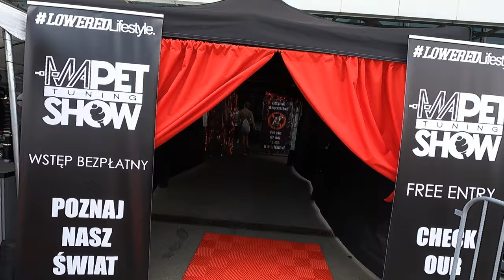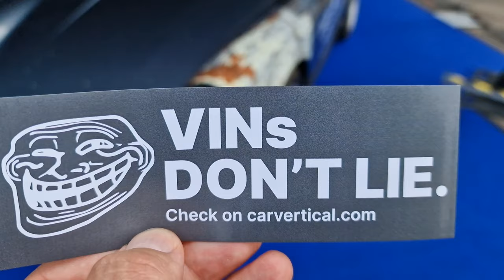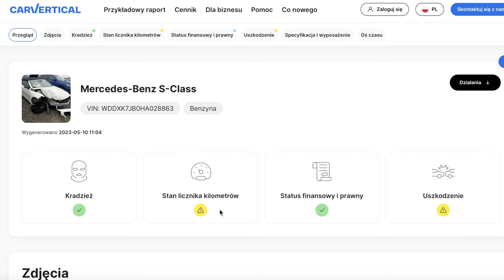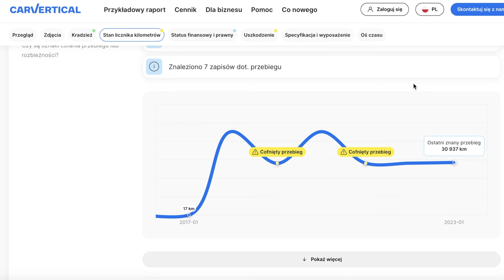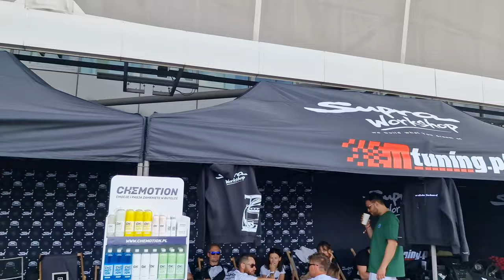Ultrace 2023 | Święto automaniaków!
Ultrace to jedno z największych wydarzeń motoryzacyjnych w naszym kraju. W tym roku odbyło się w dniach 10-11 czerwca na stadionie Tarczyński Arena we Wrocławiu. Na Ultrace pojawiłem się po raz pierwszy i... nie wiem dlaczego zrobiłem to dopiero teraz?! Impreza jest po prostu fantastyczna, zresztą, sami zobaczcie.